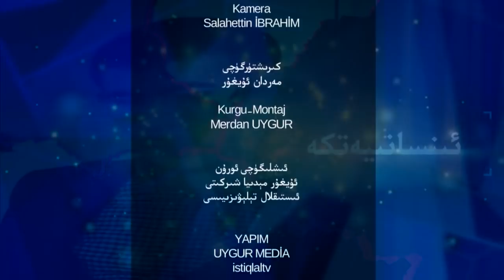پارتىلىغان سۈكۈت 24 - سان، خىتاي ئەڭ چوڭ جىنايەتچى!